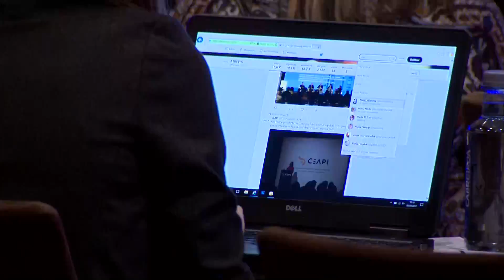Los empresarios iberoamericanos afrontan el reto de una economía sostenible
Madrid, 28 sep (EFE).- Crear una visión compartida de valores, establecer relaciones de confianza para nuevos negocios y estrechar lazos de amistad, han sido los principales objetivos del I Congreso Iberoamericano para Presidentes de Compañías y Familias Empresarias, celebrado durante tres días en Madrid, según ha puntualizado la presidenta del Consejo Empresarial Alianza por Iberoamérica (CEAPI) y de ATREVIA, Núria Vilanova.
Los empresarios de las principales compañías de Iberoamérica han ratificado en este marco su compromiso de impulsar relaciones comerciales sólidas y responsables con la sociedad, para conseguir así una economía sostenible.
"Hacer crecer nuestras empresas nos ayuda a hacer grandes a nuestros países", ha destacado Vilanova en una entrevista a Efe, quien ha remarcado la importancia de apostar por las relaciones sociales corporativas (RSC).